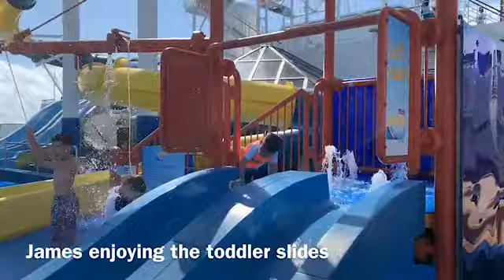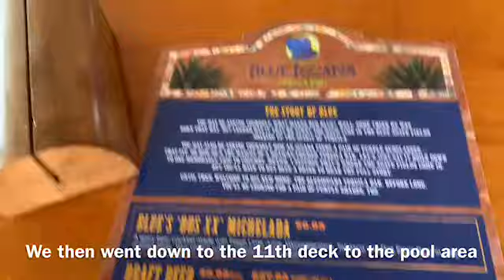First Family Cruise Vlogs : Day Two | Carnival Dream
Hey babes !
Today’s video is our second day on board, we didn’t make any stops that day so we just stayed on board for over 24 hours !